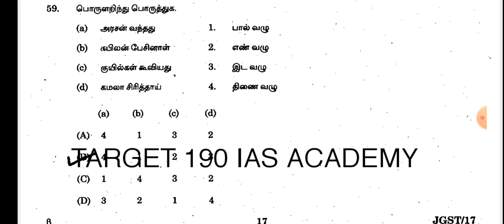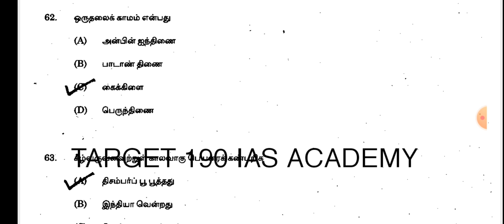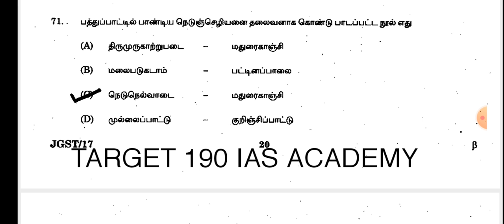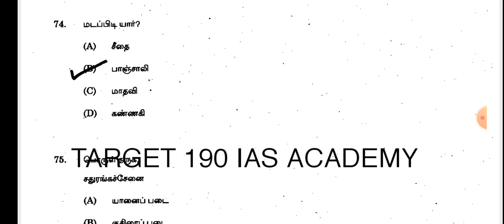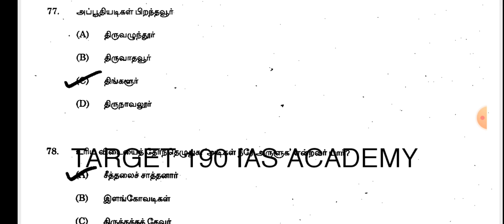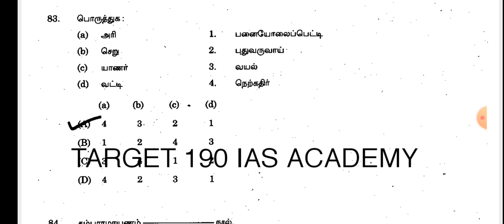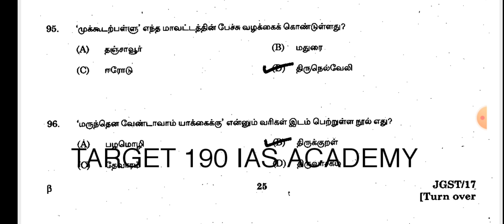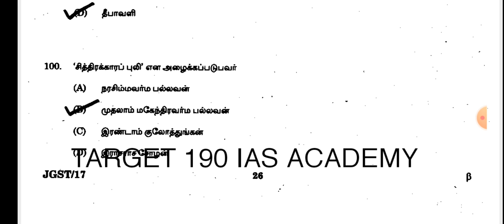T 2017 jailor in the tamilnadu jail service part2